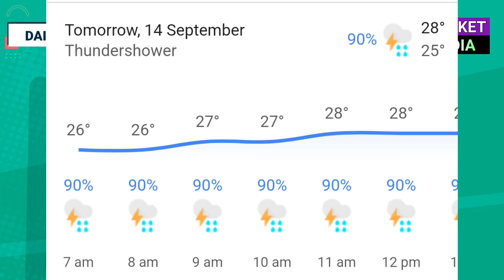14 Sept 2023 : India vs Pakistan Final | SL vs PAK Rain Report | Asian Games 2023 Cricket Squads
14 Sept 2023 : India vs Pakistan Final | SL vs PAK Rain Report | Asian Games 2023 Cricket | Cricket News | IND vs AUS Live Telecast | World Cup 2023 Squads | ICC ODI Rankings 2023

Hi Guys, Today We will Discuss About All Top Cricket News of 14 September 2023